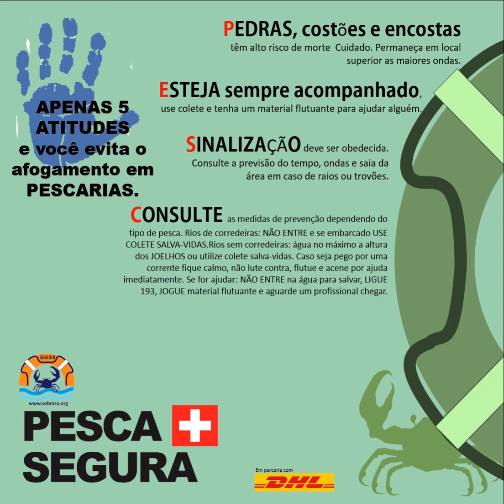5 medidas de prevenção no uso de BARCOS - Mapa Mental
É com imenso orgulho, que a SOBRASA, a maior instituição brasileira em prevenção de afogamentos e a DHL a empresa de logística mais internacional do mundo unem-se para reduzir os afogamentos.

Atualmente, o número de óbitos por afogamento em nosso país supera os 5.700 casos por ano, isto sem falar nos acidentes não fatais que chegam a mais de 100.000. Nossas crianças, infelizmente, são as maiores vítimas dessa situação, pois tem entre 1 e 14 anos de idade, o afogamento como uma das principais causa de morte.

Tendo como alicerce a educação, Sobrasa e DHL se dedicam a ensinar crianças e adultos, a prevenção, como ajudar sem se tornar uma segunda vítima e como aplicar os primeiros socorros quando tudo falhou. Isso será executado com toda qualidade das 2 instituições, fornecendo programas de prevenção aplicados em todo Brasil.

Isto significa muito mais suporte em material, logística e alcance a todo trabalho excepcional que nossos voluntários estão realizando juntos.

"UNIR PARA REDUZIR OS AFOGAMENTOS".

Vamos perseverar juntos, pois muito temos a conquistar. Parabéns a todos.

PREVENIR É SALVAR - EDUCAR PARA NÃO AFOGAR!